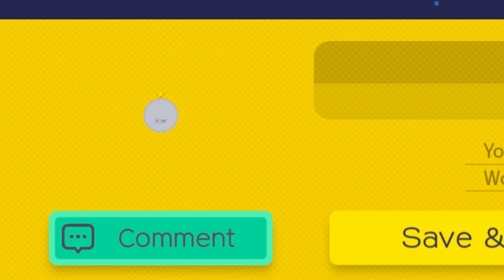Super Mario Maker Can Can [YTPMV]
I started this project all the way back in November of 2015, just 2 months after Super Mario Maker was released. I've been putting it off for so long, and I finally decided to just get it done.

I absolutely love Super Mario Maker, and I also love YTPMVs, so I wanted to show my love for both by making this. I put a lot of care into this so I hope you enjoy it :)